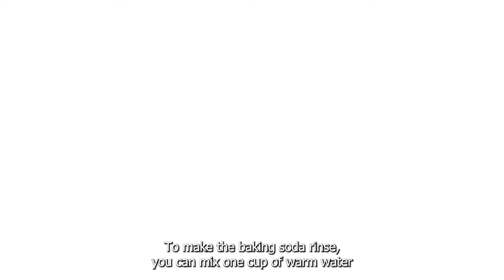Dental Did You Know | Head and Neck Cancer | CARTI Cancer Center